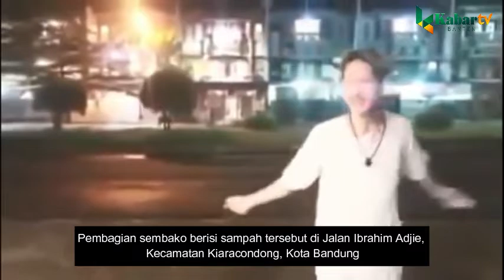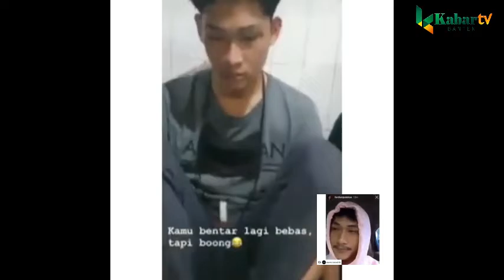VIRALLL!!!! YOUTUBER FERDIAN PALEKA DITANGKAP DI TOL TENGERANG-MERAK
VIRALLL!
YOUTUBER FERDIAN PALEKA DITANGKAP DI TOL TENGERANG-MERAK

Youtuber Ferdian Paleka ditangkap di Tol Tangerang-Merak, Jumat (8/5) dini hari. Ferdian ditangkap oleh Satreskrim Polrestabes Bandung.

Hal tersebut diunggah oleh akun Instagram Tim Prabu Polrestabes Bandung Jumat (8/5).

Ferdian Paleka sebelumnya sempat viral karena membuat video prank membagikan sembako sampah kepada sejumlah transpuan Pembagian sembako berisi sampah tersebut di Jalan Ibrahim Adjie, Kecamatan Kiaracondong, Kota Bandung. Video yang diunggah di channel Youtube Paleka Present itu langsung menuai kecaman dari warganet.

setelah mendapatkan laporan dari salah satu penerima sembako sampah satu tersangka menyerahkan diri

sedangkan Ferdian sempat membuat video permintaan maaf, Tapi boong